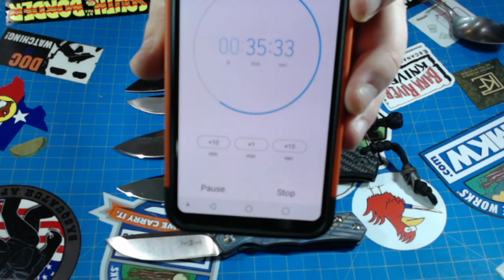HUMP DAY HURTS!!! SOME NKD STUFF!!!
Would you like to be on the PIF list? If you would like to be on the list, it's just a matter of sending your address.